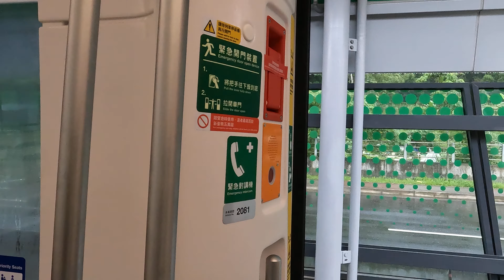大雨後 安坑輕軌 的 凝結水 車窗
拍攝地點 Filming Locations :  安坑輕軌 雙城站 New Taipei city Taiwan
拍攝時間 Filming time : 中華民國 112 年 6 月 3 日  June 3, 2023